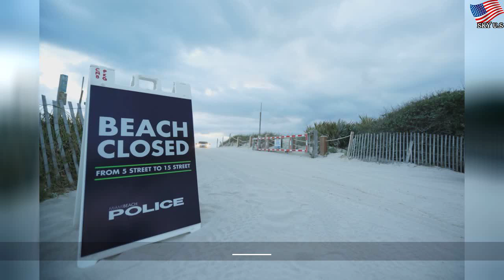COVID-19: Miami Dade cerrará lugares públicos tras pedido de Trump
COVID-19: Miami Dade cerrará lugares públicos tras pedido de Trump | Different Water